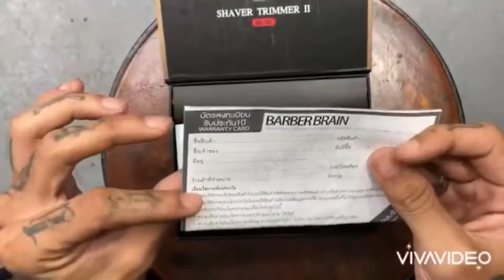รีวิวเครื่องโกนหนวดรุ่นใหม่ บาร์เบอร์ เบรน เชฟเวอร์ ทริมเมอร์ 2 BB-109 โดยช่างแมน Billyhope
💈 Review ไอเทมใหม่ เครื่องโกนหนวด Barber Brain Shaver Trimmer 2 (BB-109) ที่ใช้ได้ทั้งการโกน, กัน ไปจนถึงการช่วยไล่เฟดให้นวลยิ่งขึ้น 🤩

รีวิวนี้โดยช่างแมน Billyhope Barbershop